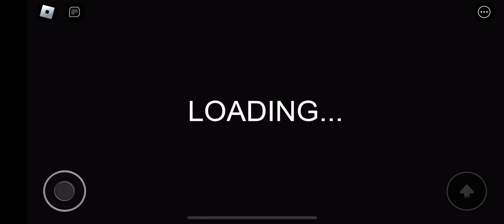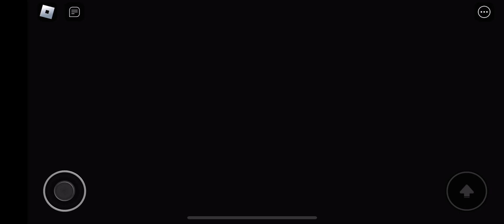Escape circus Barry Roblox